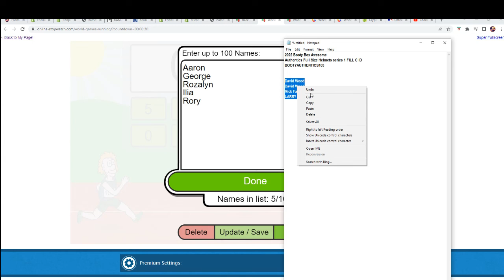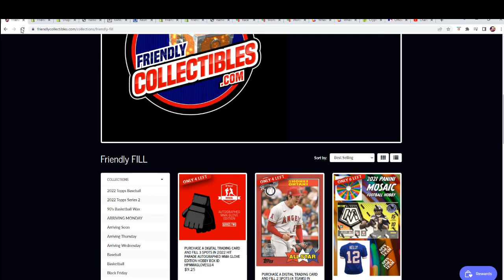2022 Booty Box Awesome Authentics Full Size Helmets series 1 FILL C ID BOOTYAUTHENTICS105